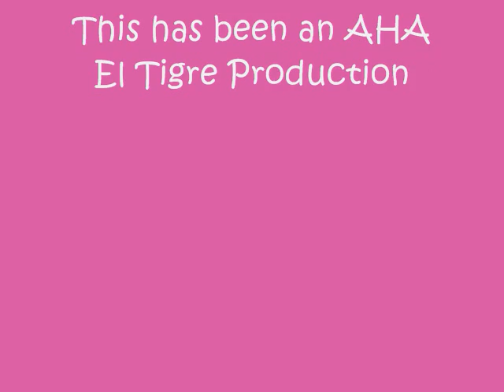Liechtenstein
Liechtenstein...maybe they dont have reindeer roaming around, and snoring that sounds more like snorting, but we had funn:) plz no bad comments...love you guys! Thanks to our teachers and to Taylor Swift and whoever sings those Christmas songs..haha..oh and NOW we know what "alpine" means. snowy...(whoops) so um. THEY DIDNT HAVE SNOW THAT YEAR. hahaha